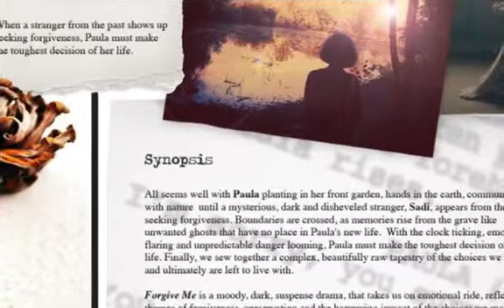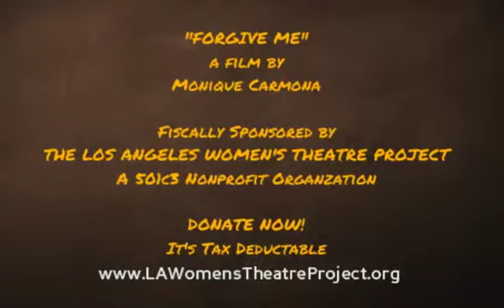FORGIVE ME A film by Monique Carmona Medium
A short film written and directed by Monique Carmona.